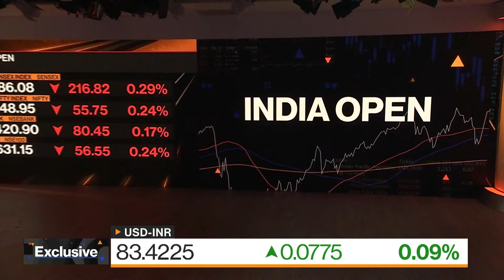IGL: India Peak Power Demand 10-12% Higher On Heatwave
Indraprastha Gas MD Kamal Kishore Chatiwal discusses the extent of the impact of India's heat wave on power demand. He speaks with Haslinda Amin on "Bloomberg Markets: Asia."